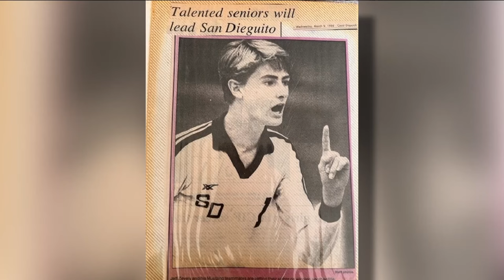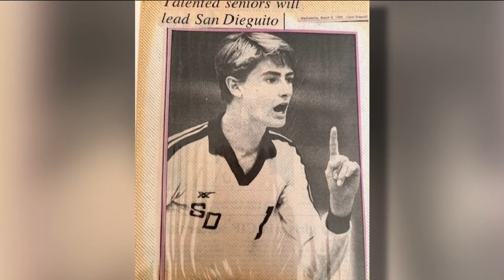Jeff Zevely honored with proclamation by City of Encinitas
Jeff Zevely joined CBS 8 in 2002 and has spent decades sharing the stories of Encinitas residents and the San Diego County community since.